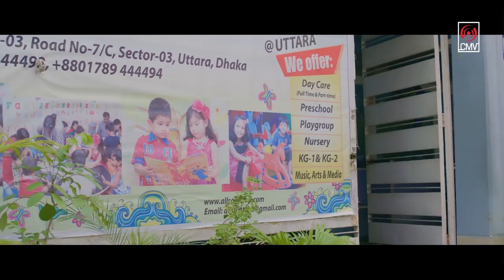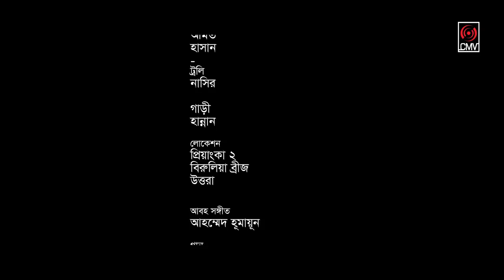Bhalo Thakar Golpo | Bengali Short Film | Tawsif Mahbub | Maha | Bangla Short Film 2018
Presenting a romantic Short Film "Bhalo Thakar Golpo", Directed by Sanjoy Somadder. Starring Tawsif Mahbub & Maha.

Cast : Tawsif Mahbub, Maha, Nazmus Sakib, Sayed, Parvez, Robin.
Dop : Ridoy Sarkar
Costume : Noor Nancy
Color : Saif Russel
Script : Ishtiak Ayon
Edit & GFX : Rasel Khan
Director : Sanjoy Somadder
Produced by: Shihab Uddin Chowdhury

Song : Aaj Theke Mon
Singer : Ahmed Humayun & Kona
Lyric : A Mizan
Tune & Music : Ahmed Humayun
Album : Aaj Theke Mon
Label : Central Music and Video [CMV]
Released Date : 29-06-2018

Set Ring Back Tone "Aaj Theke Mon"

*** ANTI-PIRACY WARNING ***
This content is Copyright to Central Music and Video [CMV]. Legal action will be taken against those who violate the copyright of the following material presented!